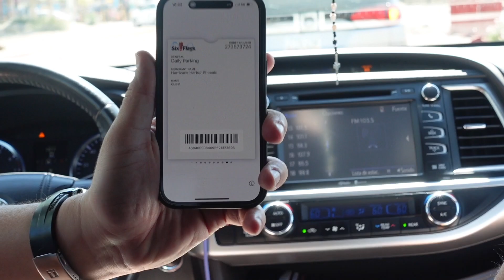VLOG: UN DÍA CONMIGO EN UN PARQUE ACUÁTICO 🌈☀️💦 Melanie Ruiz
𝐏𝐫𝐞𝐠𝐮𝐧𝐭𝐚𝐬 𝐅𝐫𝐞𝐜𝐮𝐞𝐧𝐭𝐞𝐬:
Edad: 25
Nacionalidad: Venezolana
¿Dónde Vives?: Usa

¿𝐐𝐮é 𝐯𝐞𝐫á𝐬 𝐞𝐧 𝐞𝐬𝐭𝐞 𝐜𝐚𝐧𝐚𝐥?:
De todo un poco!! Contenido de Maternidad, belleza, Vlogs diarios/Viajes, Retos y mucho más...✨